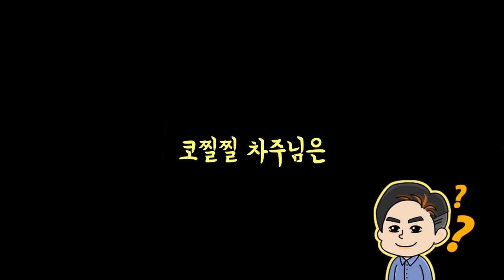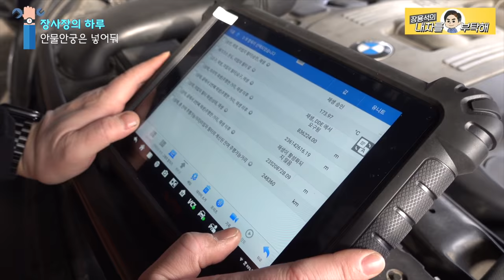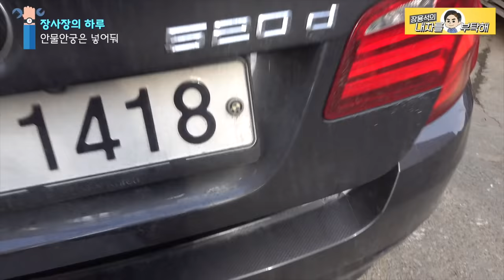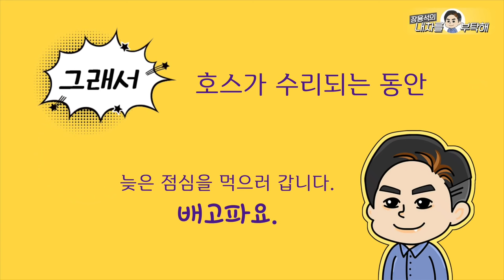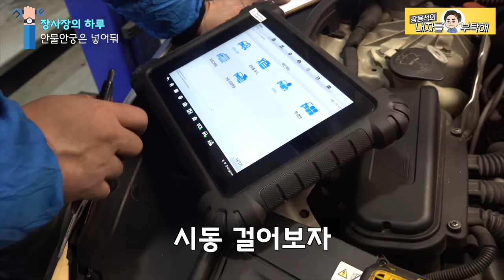몸은 하나, 샵은 두 개 정비사 브이로그 | 안물안궁은 넣어둬 | BMW 335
코찔찔 비엠이 들어왔습니다.
부품이 없어서 오래 기댜려야 되는 상황.
수리를 위해 서대표에게 지인찬스를 쏩니다.

1번 하남점 (카닥터모터스)  경기 하남시 샘재로 107-1
2번 남양주점   경기 남양주시 오남읍 양지로 77 가동 101호
3번 광주점(기계 고치는아저씨)  광주 북구 연양로95번길 9 1층
4번 부산점(케이티모터스) 부산광역시 기장군 정관읍 예림1로 6
5번 동탄신도시점(오토리페어) 경기도 화성시 효행로 1156번길 9 (병점동)